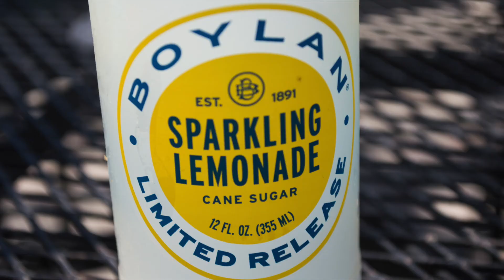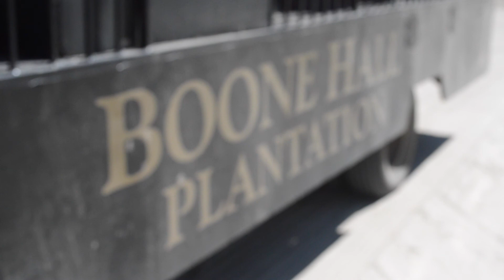Boone Hall Plantation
A southern plantation with beautiful grounds and fascinating history.